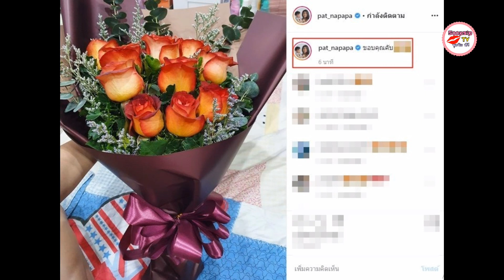แพท ณปภา อวดความหวาน ผ่านช่อดอกกถหลาบช่อโต